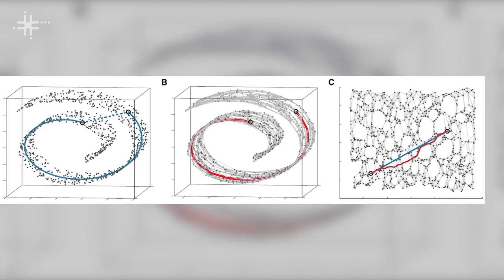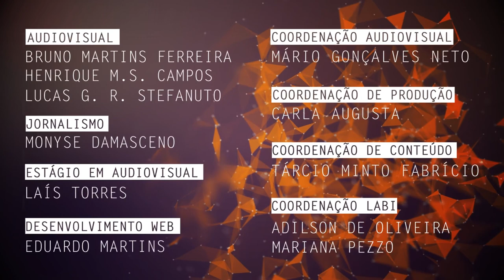Pesquisas da UFSCar abordam Matemática Aplicada e aprendizado não supervisionado de máquinas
Alexandre Luís Magalhães Levada, docente do Departamento de Computação da Universidade Federal de São Carlos (DC - UFSCar), fala de suas pesquisas nas áreas de reconhecimento de padrões e matemática aplicada, utilizando a teoria da informação no aprendizado não supervisionado.